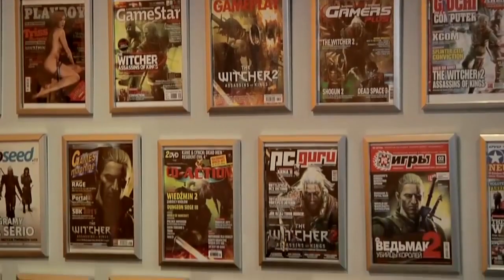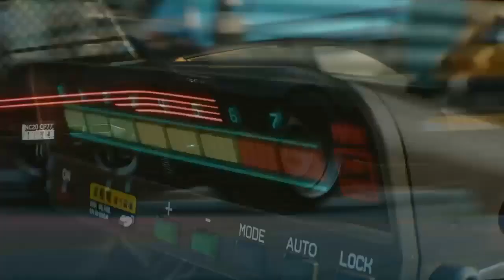مناقشة تفاصيل Cyberpunk 2077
استعراض لعبة Cyberpunk 2077
مناقشة لعبة Cyberpunk 2077
مناقشة عروض لعبة Cyberpunk 2077
مناقشة عرض Cyberpunk 2077
جيم بلاى Cyberpunk 2077
مناقشة جيم بلاى Cyberpunk 2077